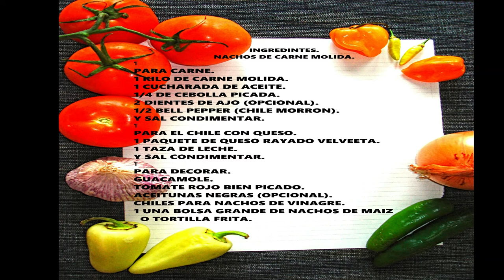Nachos de carne molida cargada un Popular Mexican Appetizer🧀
UNA BOTANA, UN SNAKE FACIL BARATO Y RAPIDO PASO A PASO TE MUESTRO COMO HACER NACHOS DE GROUND BEEF (O) DE CARNE MOLIDA. ESTILO RESTAURANT.

INGREDINTES.

NACHOS DE CARNE MOLIDA.

PARA CARNE.
1 KILO DE CARNE MOLIDA.
1 CUCHARADA DE ACEITE.
1/4 DE CEBOLLA PICADA.
2 DIENTES DE AJO (OPCIONAL).
1/2 BELL PEPPER (CHILE MORRON).
Y SAL CONDIMENTAR.

PARA EL CHILE CON QUESO.🧀
🧀1 PAQUETE DE QUESO RAYADO VELVEETA.
1 TAZA DE LECHE.
Y SAL CONDIMENTAR.

PARA DECORAR.
GUACAMOLE.
TOMATE ROJO BIEN PICADO.
ACEITUNAS NEGRAS (OPCIONAL).
CHILES PARA NACHOS DE VINAGRE.
1 UNA BOLSA GRANDE DE NACHOS DE MAIZ
  O TORTILLA FRITA.

SONGS.

MIDDLE.
Hip Hop Christmas  1:55 / 2:48 Twin Musicom Hip Hop & Rap | Bright

STAR.